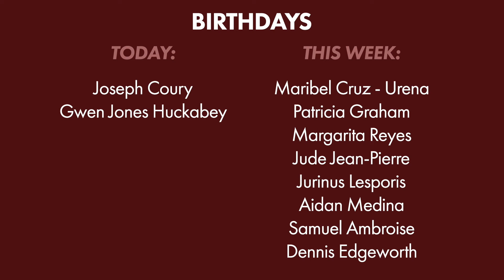5/8/2022: Video Announcements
LIFE Groups Spring Semester
Host a group!

Growth Track Step TWO
TODAY 5/8 @ 2:00 PM 192 Meadow Street

Serve on The Dream Team
Growth Track Step THREE

Core Conference
Information Session
May 15 - Ellis Hall

Night of Prayer - Friday May 13th
9 PM - 12 AM
349 Wheelers Farms Road

Cornerstone Classes beginning Soon
“Cornerstone Discipleship Continuum”

God bless!